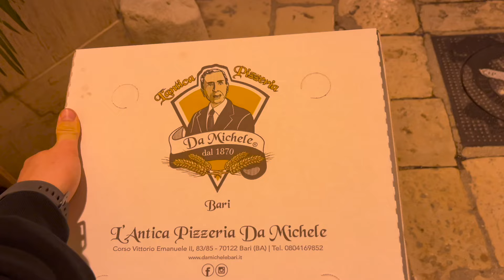Brüder Trip durch Italien🏝️🇮🇹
In meinem neuen Video bekommt ihr ein paar Einblicke aus meinem letzen Urlaub zusammen mit meinem Bruder.